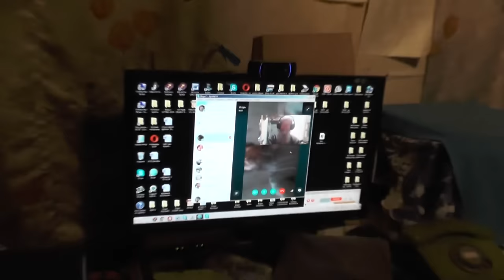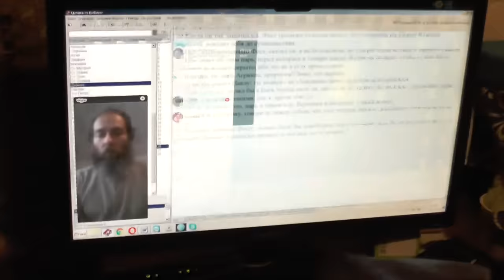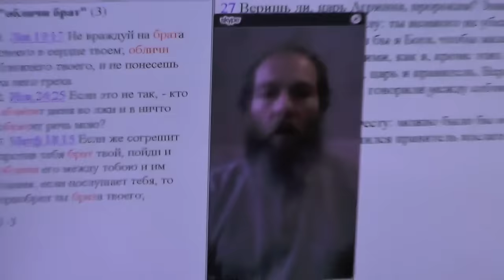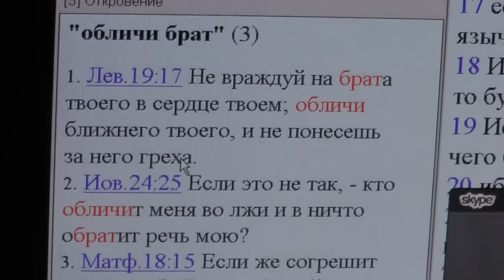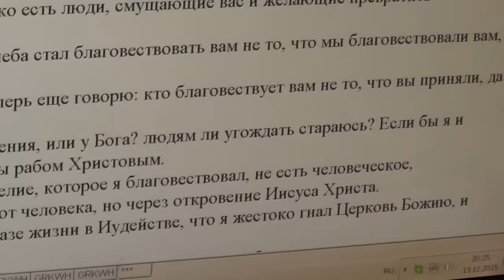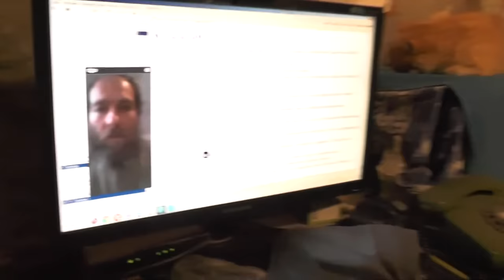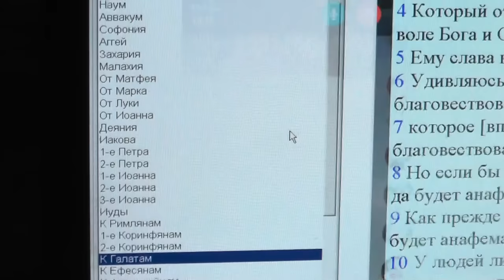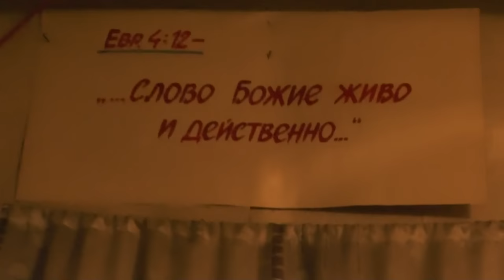Игорь. Белоруссия. Запреты священства и благословения – их цена . 13. 12. 2015